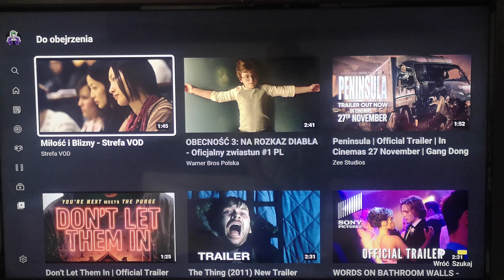Miłość i blizny 2011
miłość i blizny drama 5/10